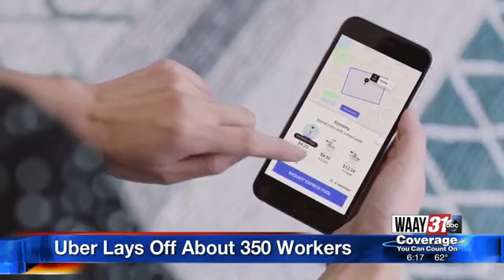UAW Strike, and Uber Layoffs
The UAW strike may end soon, and Uber has its 3rd round of layoffs.